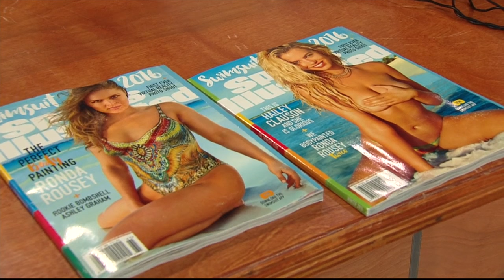Erin Heatherton on The Dan Patrick Show (Full Interview) 2/16/16